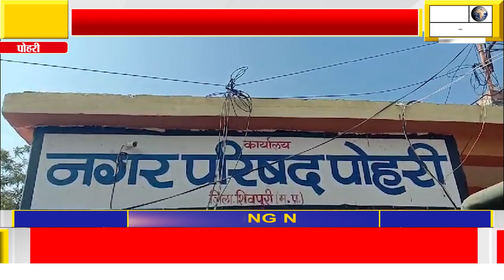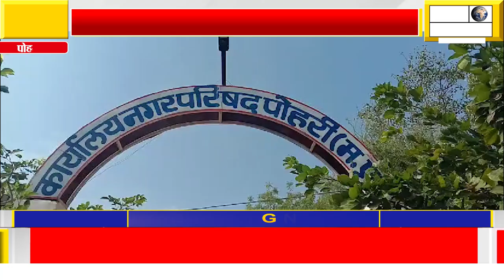सीएमओ के बिना स्वीकृति लिए नगर परिषद कार्यालय से जा रहे है पाइप,